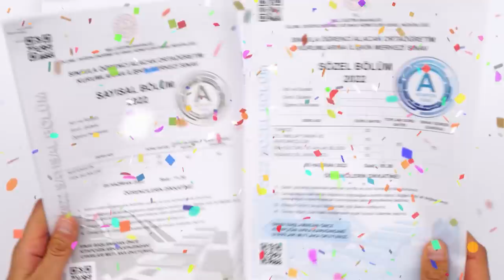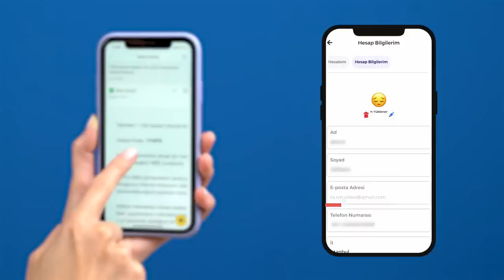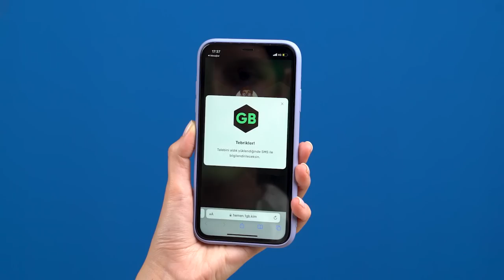Tonguç’tan Sürpriz ❗ 1 GB HEDİYE! 🤩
💎 7’den 8’e Eksiksiz Geçmenin Tek Yolu Burada!
7’den 8’e Hazırlık Kampı'nda sürprizler bitmiyor! 💥 Hazırlık setinin içinde dilediğin yerde kullanabileceğin 1 GB hediye seni bekliyor! Bu yazı bizimle geçirmeye hazır mısın? 🚀